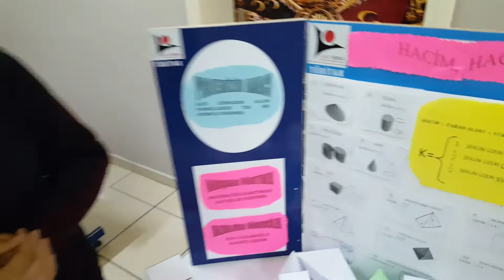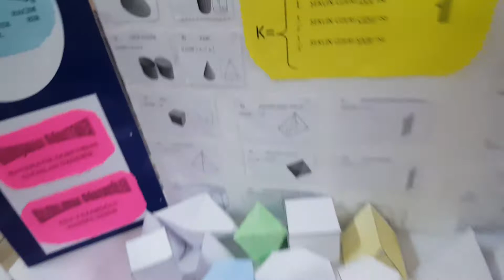HACİM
hacim hacim kaplamıyor
formülsüz hacim hesaplama